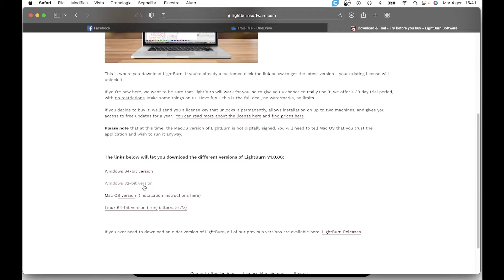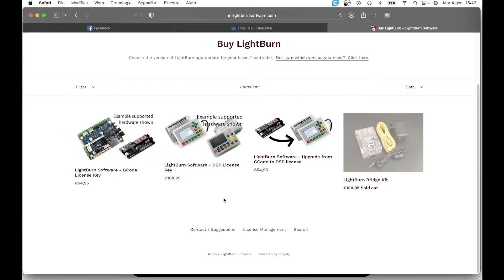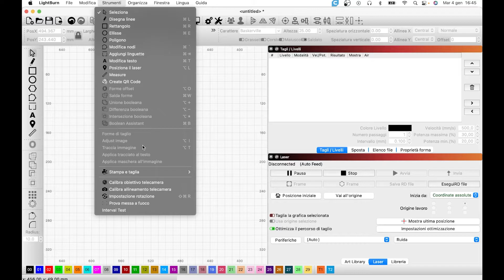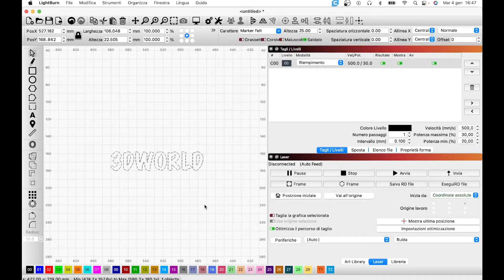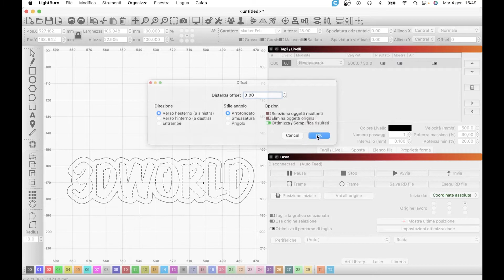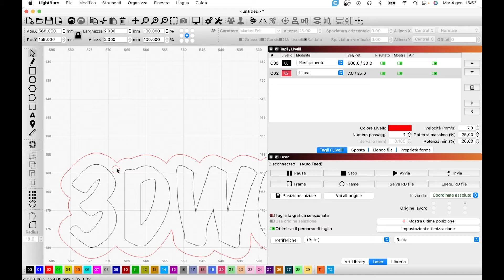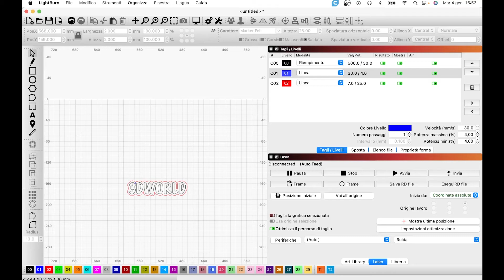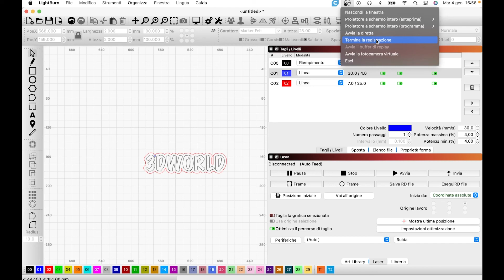Iniziamo con Lightburn! breve intro al programma con esecuzione di un semplice progetto